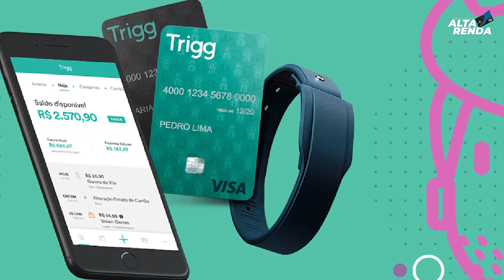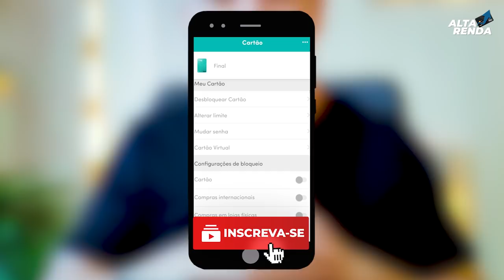💳TODOS OS CARTÕES DE CRÉDITO DO TRIGG| COLEÇÃO COMPLETA REALIZADO, CRÉDITO PESSOAL, CASHBACK.